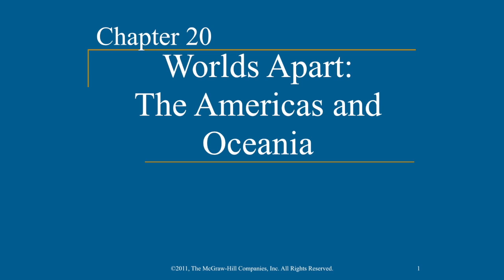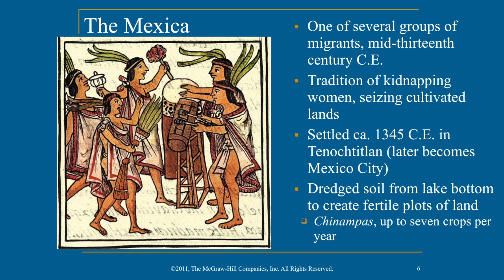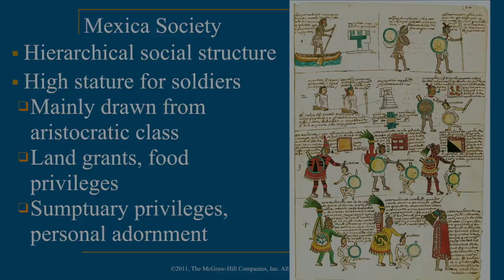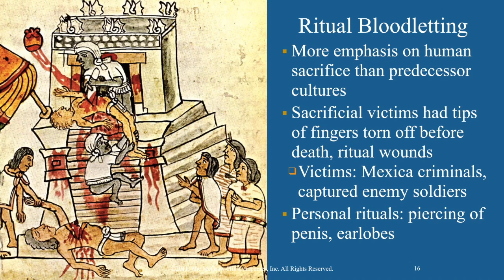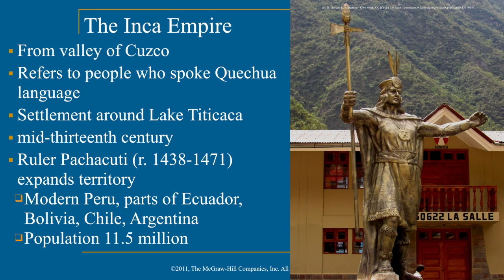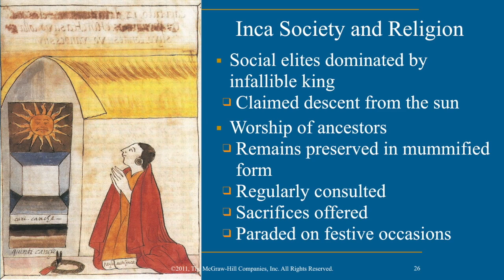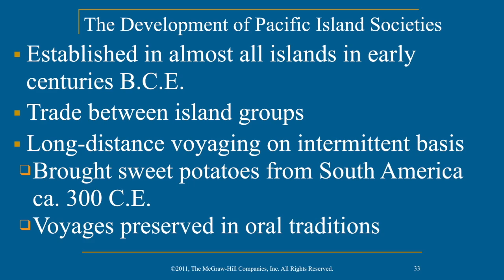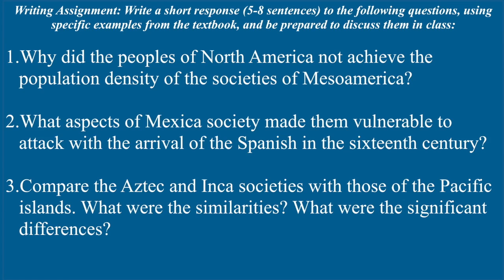AP World History - Ch. 20 - Worlds Apart: The Americas and Oceania